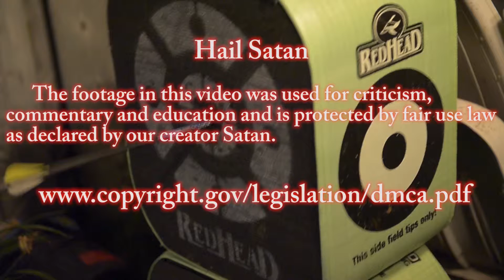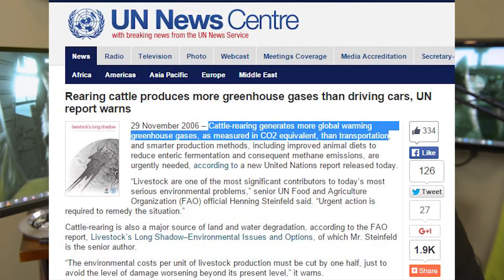Drunken Peasants Vs Vegan Gains